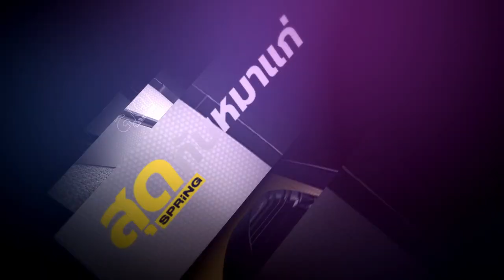Highlight โดรนลำละ 1.3 พันล้าน แต่ทำไมไม่มีอาวุธ ?| สุดกับหมาแก่ | 05 มิ.ย. 65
ยุทธพงศ์ จรัสเสถียร รองหัวหน้าพรรคเพื่อไทย เปิดเผยว่า โดรนลำละ 1.3 พันล้านบาท ที่กองทัพเรือจะจัดซื้อนั้นและอ้างว่าจะนำมาใช้ในภารกิจลาดตระเวน แต่โดรนดังกล่าวกลับไม่มีการติดตั้งอาวุธ ทั้งๆ ราคาสูงระดับนี้ ควรจะมีขีดความสามารถในด้านต่างๆ อย่างครบครัน
ติดตามรายการสุดกับหมาแก่ ดนัย เอกมหาสวัสดิ์ ดำเนินรายการ เสาร์ - อาทิตย์ เวลา 21.30 น. ทาง Facebook : เจาะลึกทั่วไทย Inside Thailand , YouTube : เจาะลึกทั่วไทย Inside Thailand เเละ Nation TV 22